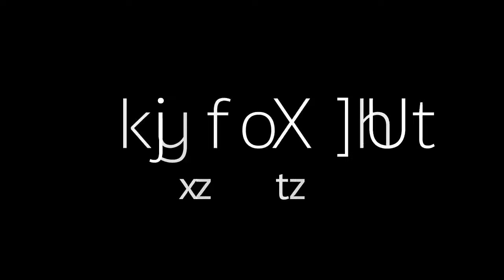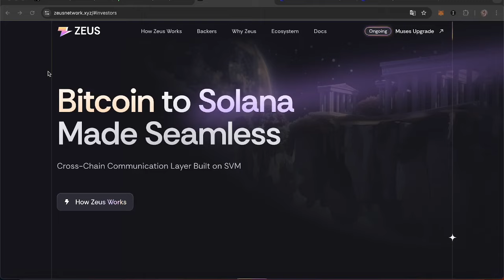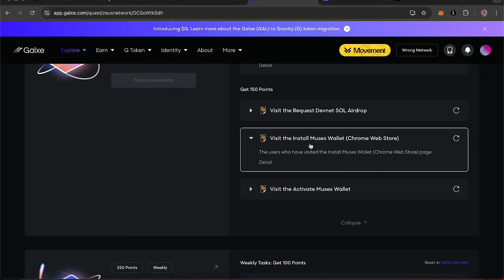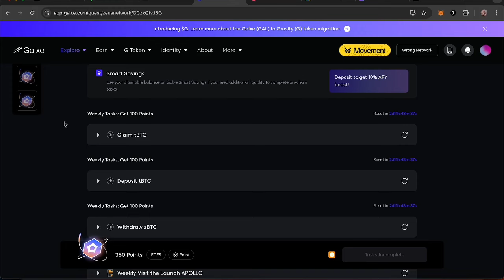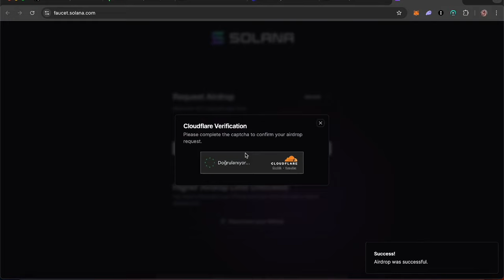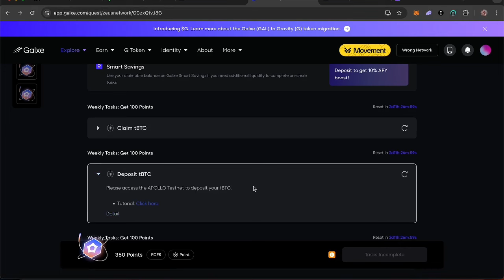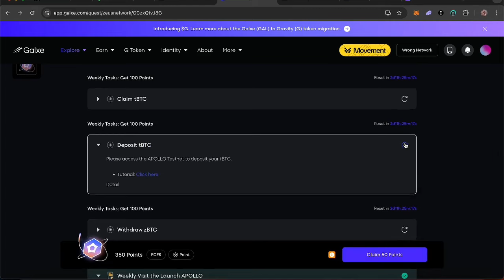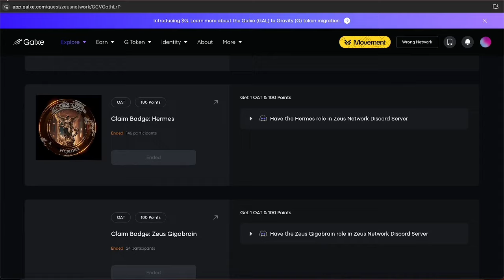Apollo Teşvikli Testnet Rehberi